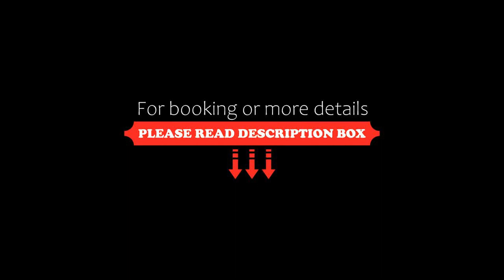PAZARCIK MOUNTAIN HOTEL, Yorakar, Turkey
About Property:
Located in Yorakar, 37 km from Atatürk Pavilion, PAZARCIK MOUNTAIN HOTEL provides accommodation with a restaurant, free private parking, a shared lounge and a garden. The property is set 35 km from Trabzon Hagia Sophia Museum, 39 km from Senol Gunes Stadium and 30 km from Karadeniz Technical University. The property offers lake views, a terrace and a 24-hour front desk.
All units are equipped with a flat-screen TV with cable c...
Property Type: Hotel
Address: erikli pazarcık küme evler 5/2 araklı trabzon erikli pazarcık küme evler 5/2 araklı trabzon, 61010 Yorakar, Turkey
Searching For
1. PAZARCIK MOUNTAIN HOTEL - Yorakar - Turkey
2. PAZARCIK MOUNTAIN HOTEL - Yorakar - Turkey Address
3. PAZARCIK MOUNTAIN HOTEL - Yorakar - Turkey Rooms
4. PAZARCIK MOUNTAIN HOTEL - Yorakar - Turkey Amenities
5. PAZARCIK MOUNTAIN HOTEL - Yorakar - Turkey Offers and Deals
Audio Credit:
Track Title: Blank Slate
Artist: VYEN